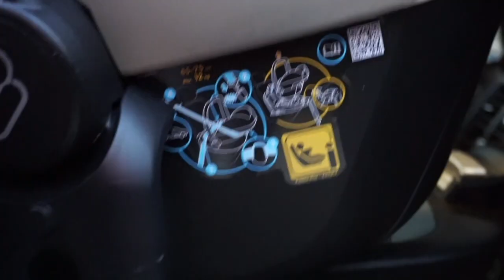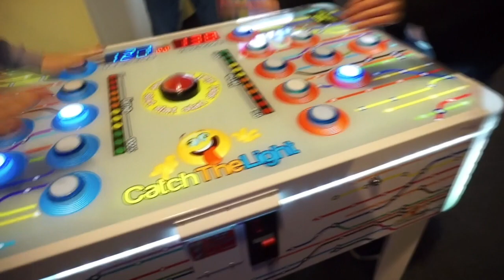Luca zockt uns alle ab I Max du bist raus !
Heute holen wir unser Ritual nach, viel Spaß beim Video
eure Heidi

Hier nehme ich euch mit in ein richtig cooles Deko Geschäft, es steht nämlich was schönes an, freue mich über euer Feedback.
eure Heidi

Unser Staubsaugroboter Bobby:

Edelstahl Reiniger von AEG, hier gekauft:

Kleiderbügel Liam:

Heute 20% bei Mainpunkt mit dem Code 'Spring20'  plus

Equipment:
'neue Kamera: